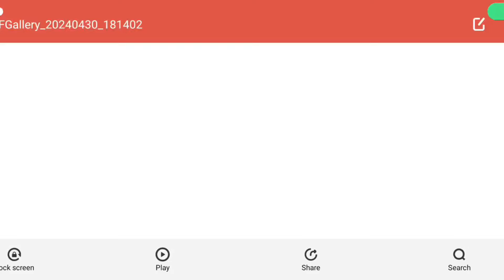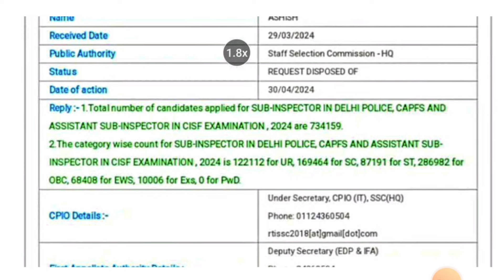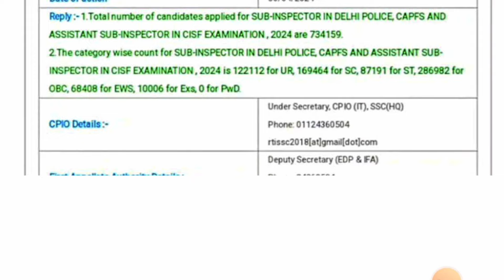SSC CPO Recruitment! Total Applications Official Update! RTI Rply వచ్చింది! తెలుగు లో